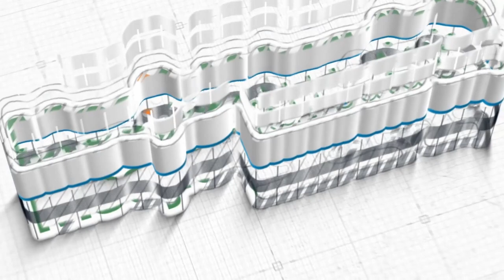Ustadz Rafail Afrianto, Lc. ~ Anak Membuat Orangtua Menjadi Bakhil & Penakut